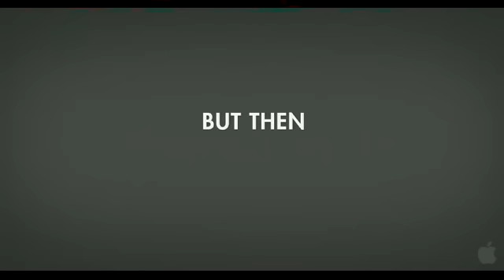OFFICIAL Funny People Adam Sandler Trailer 2009 HQ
Funny People Adam Sandler Trailer 2009 HQ